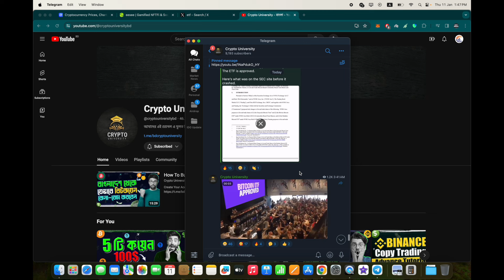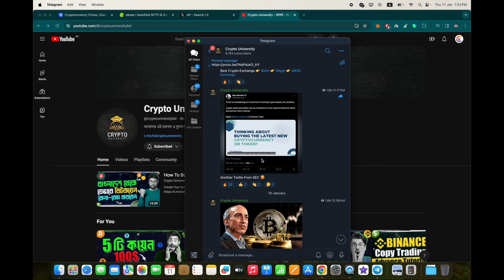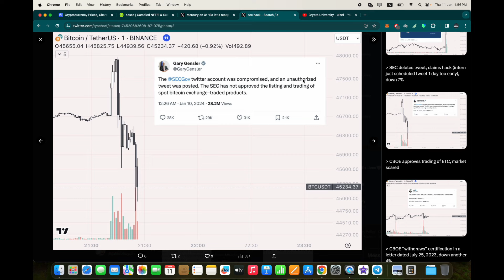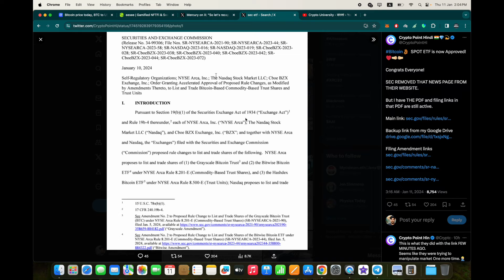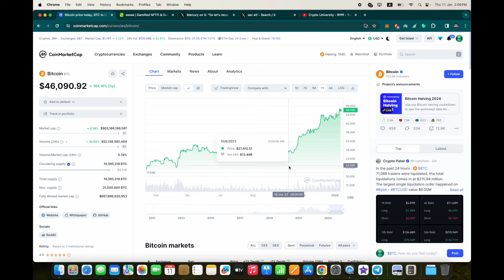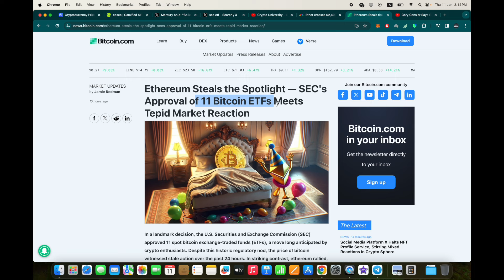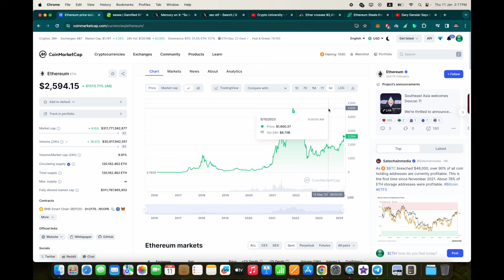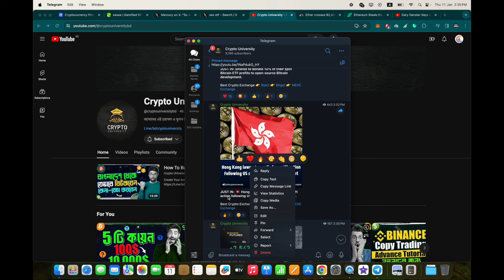Ethereum ETF Next ? Don’t Miss This Opportunity 🚀